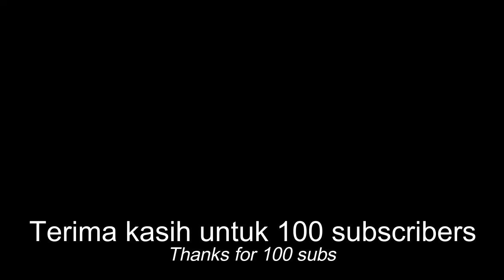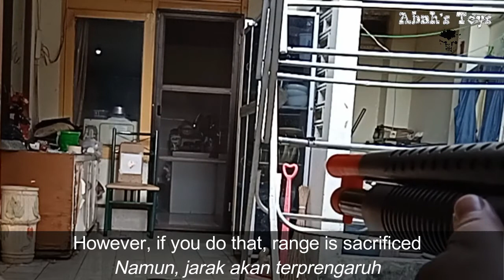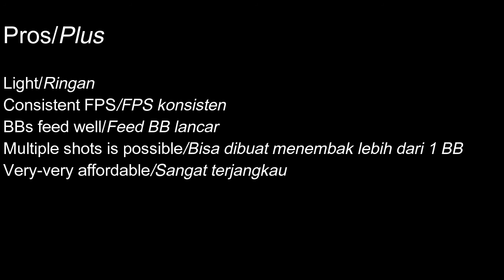Review D'Cobra M96 (Made in Indonesia)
Indonesian/English Subtitles
Skip to/Skip ke:
01:15 Built material/Bahan pembuat
01:33 Loading system/Pengisian BB
02:43 Pump action/Kokangan
02:54 Trigger pull/Tarikan pelatuk
04:00 Grouping
05:08 Chrono test/Tes FPS
06:06 Multple BBs trick/Cara menembak lebih dari satu BB
06:53 Pros & Cons/Plus minus